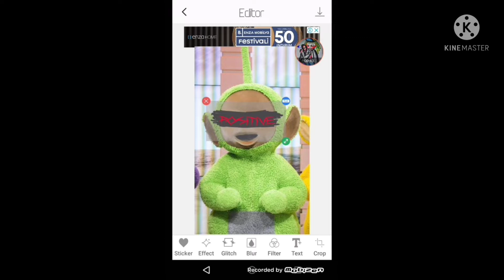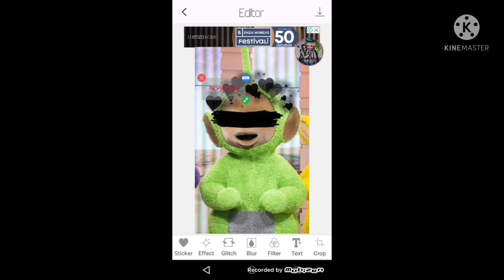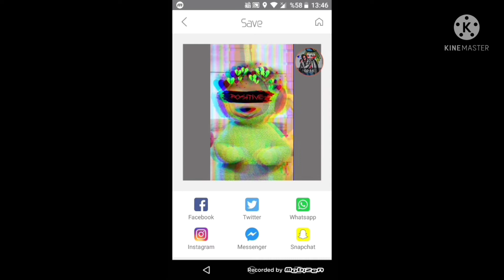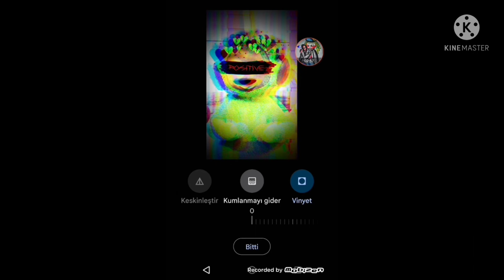dipsy is positive😰💚edit🤩😍